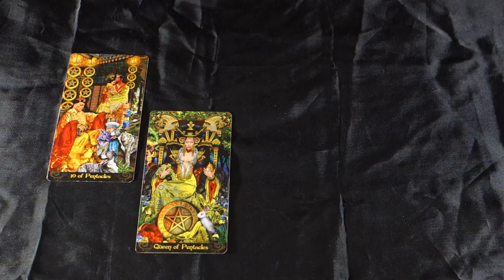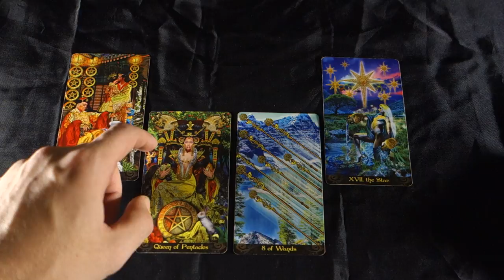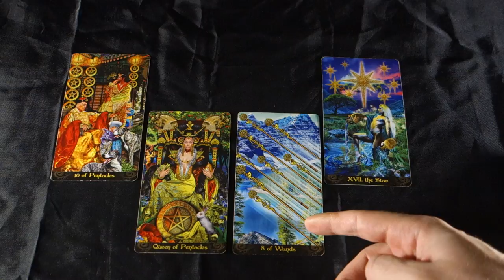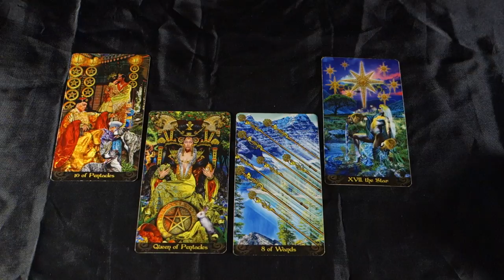AQUARIUS! SOMEONE WANTS TO INVEST IN YOU! Aquarius Weekly Tarot Reading April 30-May 5 2018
AQUARIUS! SOMEONE WANTS TO INVEST IN YOU! Aquarius Weekly Tarot Reading April 30-May 5 2018 for all Aquarius sun signs, Aquarius moon signs and Aquarius rising signs! For more about me, my services and specials check out my